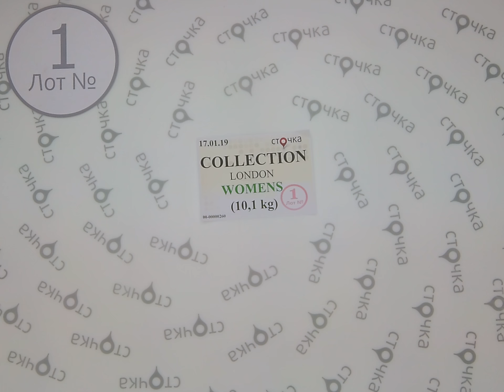COLLECTION LONDON WOMENS 1, сток одежда оптом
COLLECTION LONDON WOMENS (Лот №1)
Женский микс (сток)
Страна: Англия
Демисезон
Цена за кг.: 17.25 евро
Цена за мешок: 174.23 евро